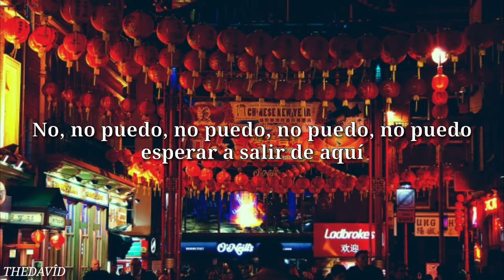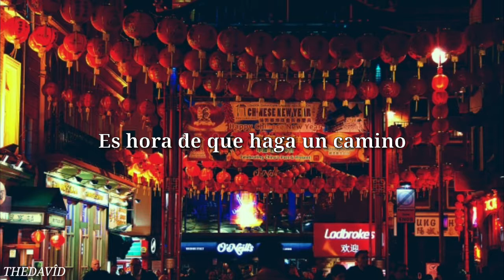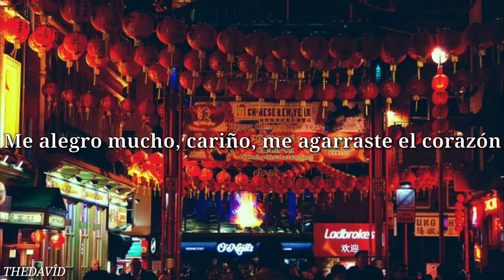Sales-"Chinese New Year" (subtitulada)